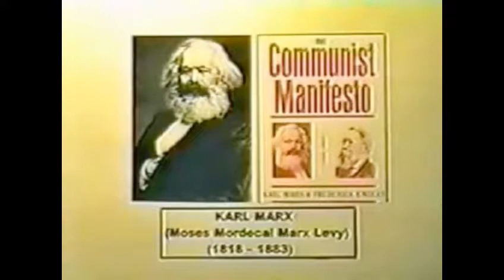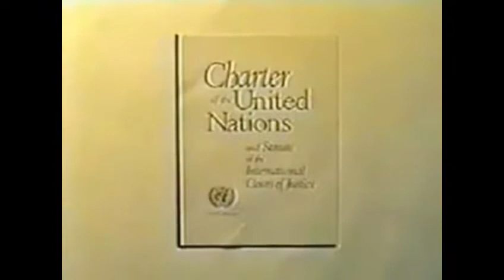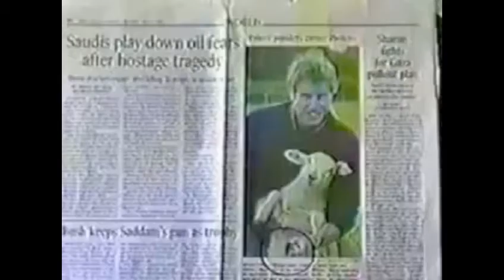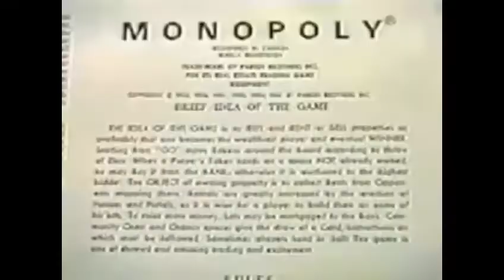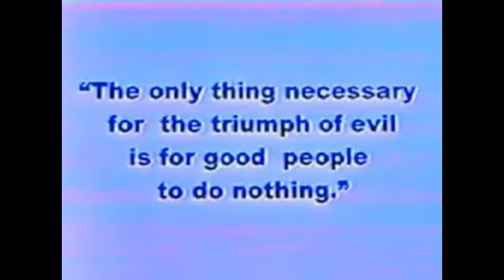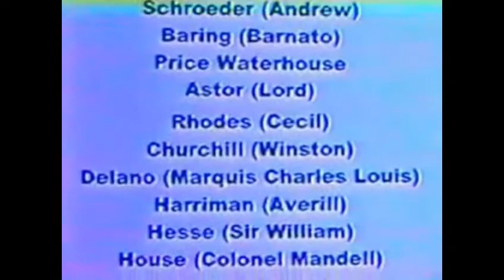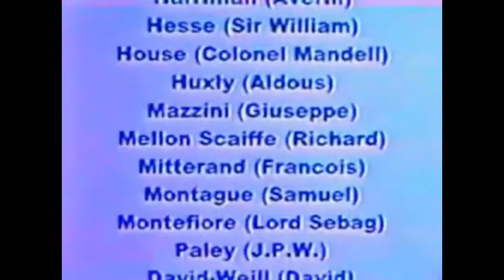Royal Bloodlines And The One World.